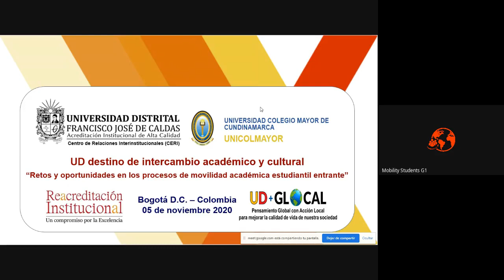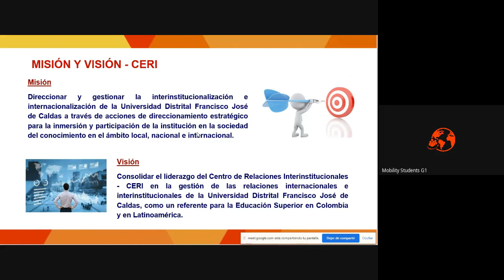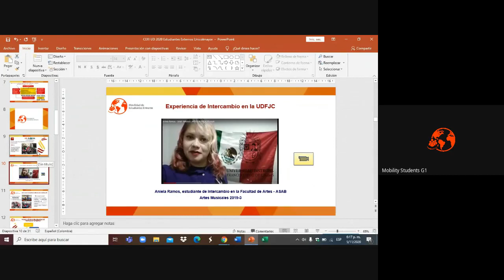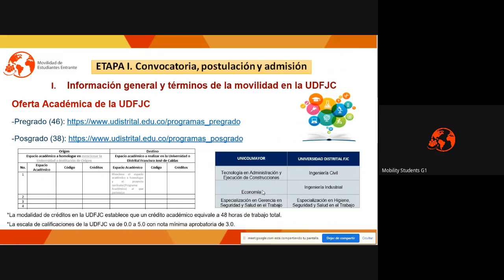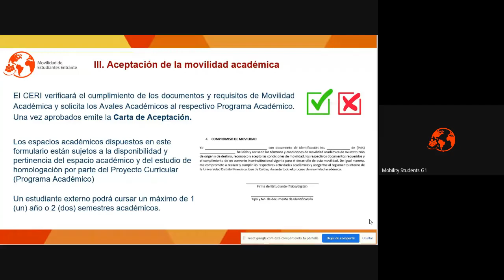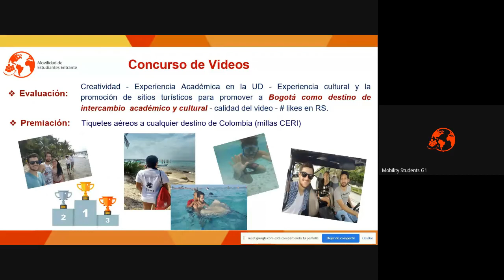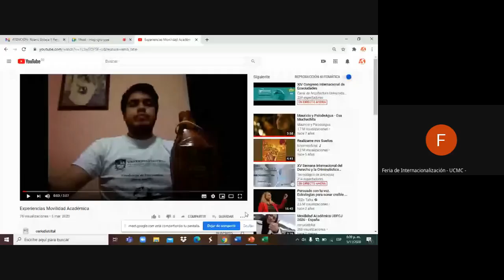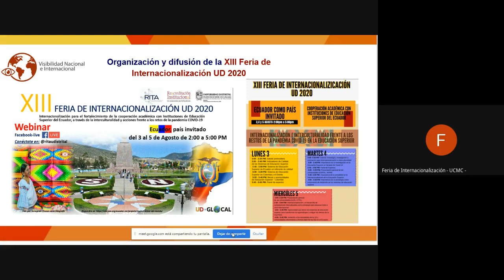UD destino de intercambio académico y cultural - Mónica Sofía Farfán González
7 mo Conversatorio - 2da Feria de Internacionalización Unicolmayor

"UD destino de intercambio académico y cultural"
Gestora Mónica Sofía Farfán González
Universidad Distrital Francisco José De Caldas
Centro de Relaciones Interinstitucionales - CERI